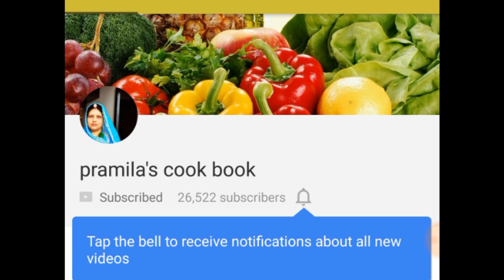WISHING HAPPY JANMASHTMI & INDEPENDENCE DAY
WISHING HAPPY JANMASHTMI & INDEPENDENCE DAY 2017